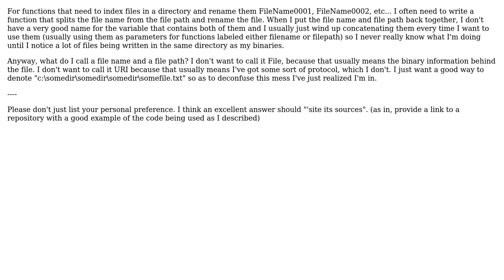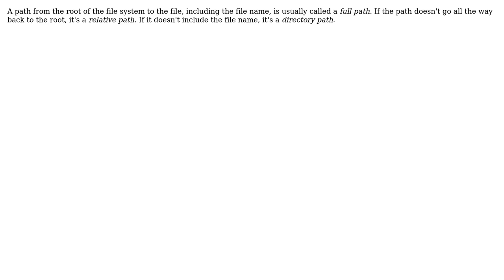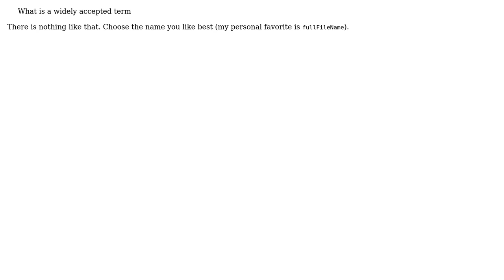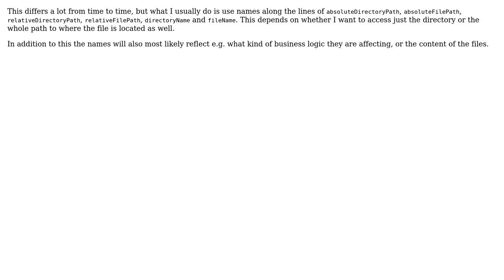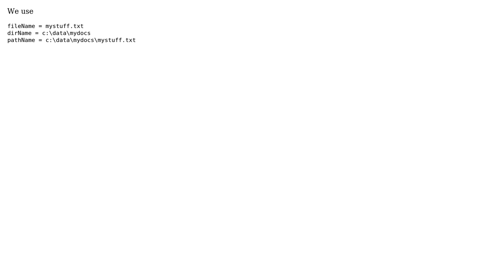What is a widely accepted term for a string variable that would probably contain a file path and...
What is a widely accepted term for a string variable that would probably contain a file path and file name?

With thanks & praise to God, and with thanks to the many people who have made this project possible! | Content (except music & images) licensed under CC BY-SA | Music | Images & others | With thanks to user yannis user Tatjana Heuser user Sass user Peter Turner user Martin Beckett user Froome user Doc Brown user Danu user Caleb user B Seven user Andreas Johansson and the Stack Exchange Network Trademarks are property of their respective owners. You are responsible for your own actions.